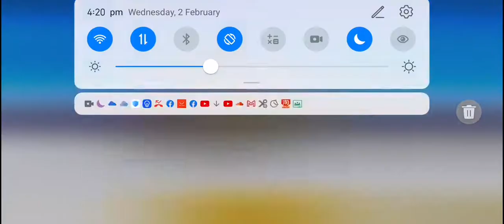XP Merciless ft. Slime Cat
This speeds up the run by a lot compared to just using Manic Macho Legs.